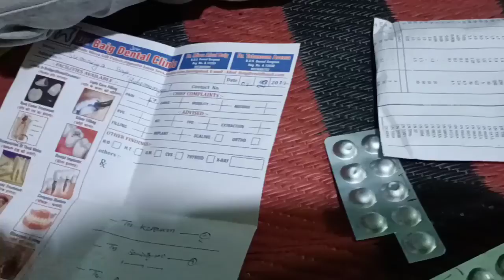RAMZAN MUBARAK 🌜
Hi friends,
Watch this video till the end.
and I hope you enjoyed this vlog